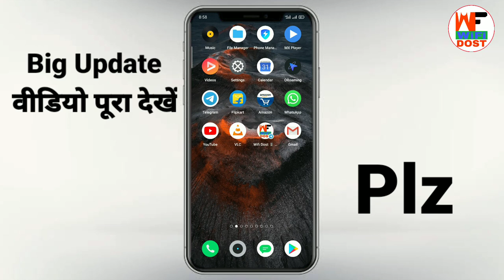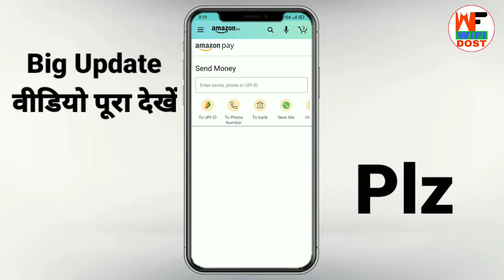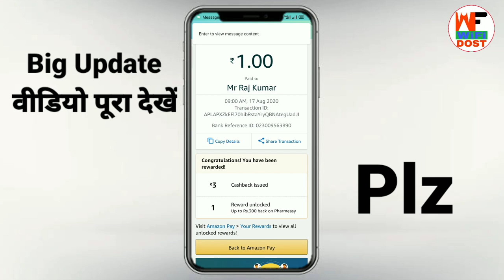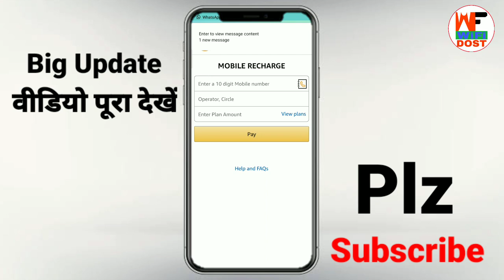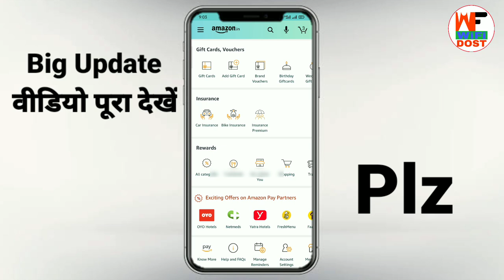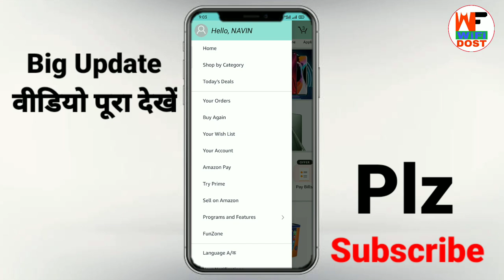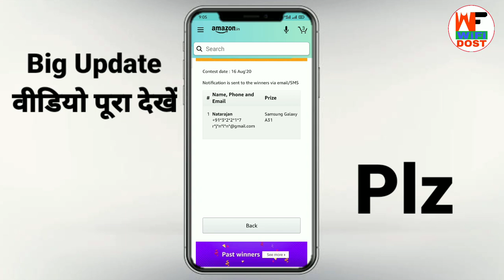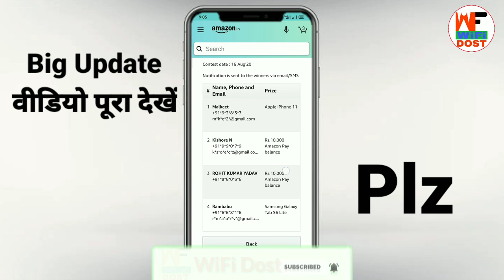amazon se paise kaise kamaye | how to earn money from amazon affiliate marketing | amazon pay offer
🔴 My Use 🔴